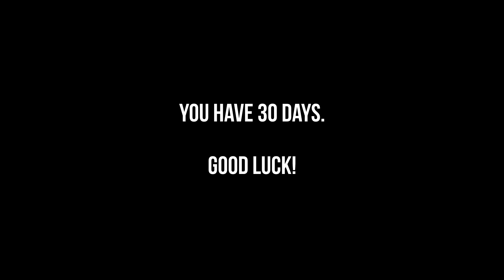Presenting the Bad Combo Video Contest!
Coyote Kisses: Ferrari
Lil B: SMDH

Confirmed Judges:
DMG Burgers
NPFG
Ninkendo
JoshuaJJG
[Need More]